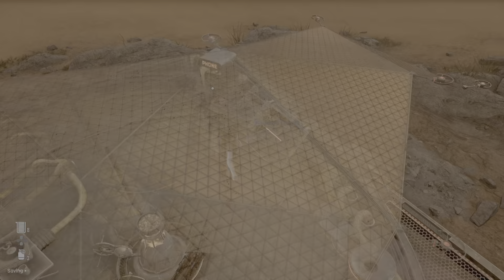Stellar Blade Boss Challenge Reward!!!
It's ok i guess.